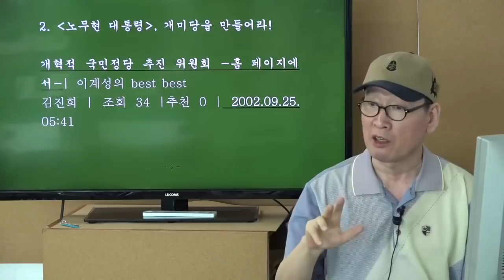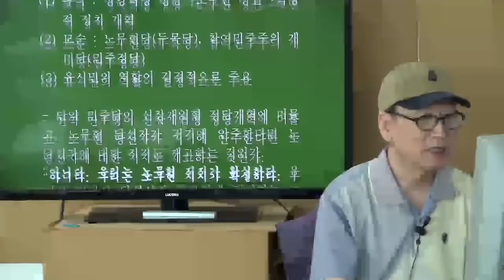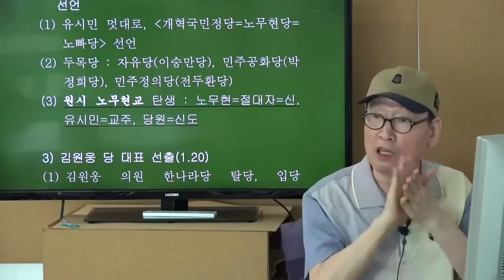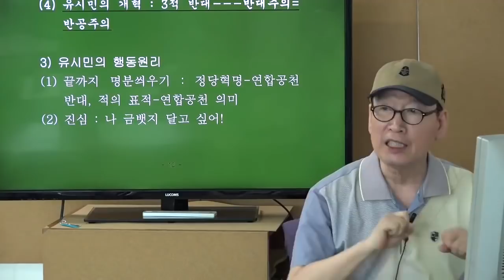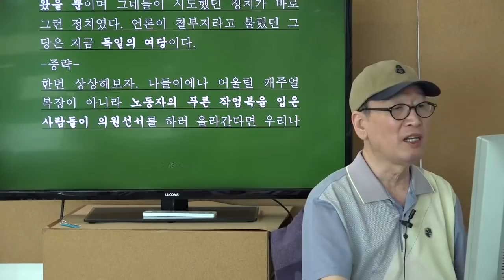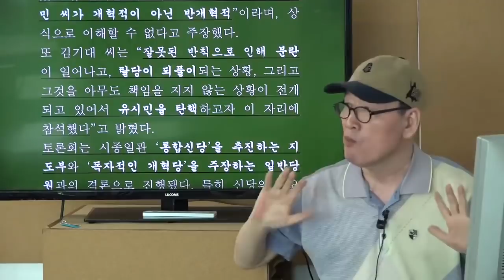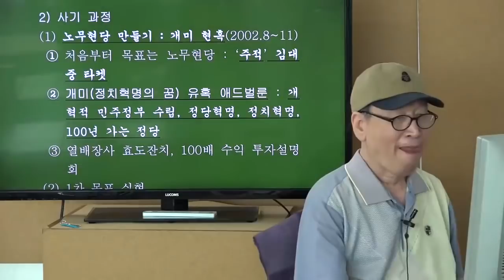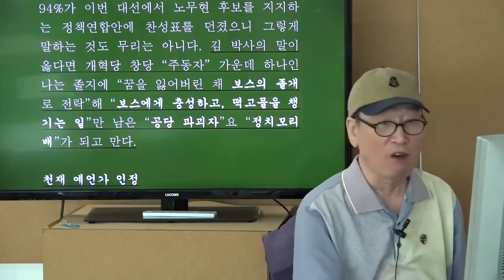최상천의 사람나라 中에서 / 유시민의 촉새테러2 - 개미당 먹튀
2018년 7월 14일 (2-33) 방송분
최상천의 사람나라 / 유시민의 촉새테러2 -
개미당 먹튀

전부를 보실분은 아래 링크로 들어가시면 됩니다